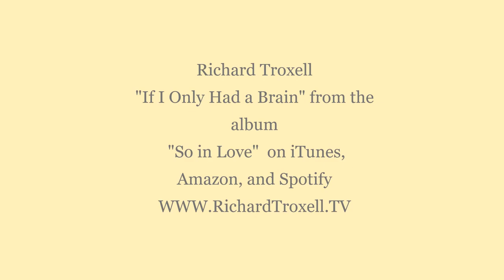"If I Only Had a Brain" Richard Troxell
Richard Troxell sing's John Conahan's arrangement of "If I Only Had a Brain" from Richard's CD "So in Love" available @ on iTunes and Spotify